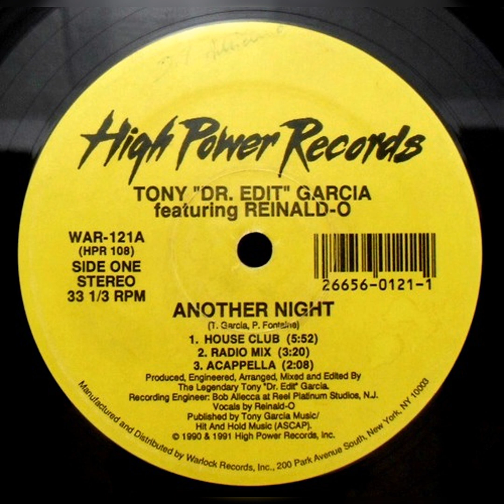Tony Garcia FT Reinald - O (Another Night)